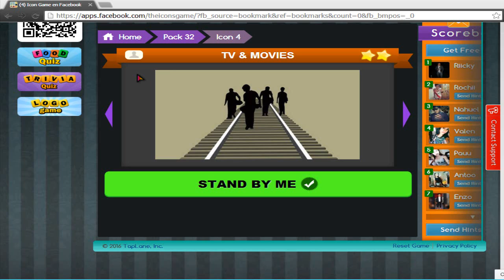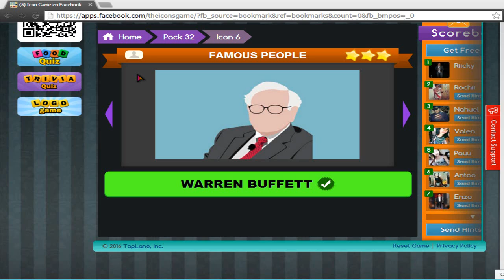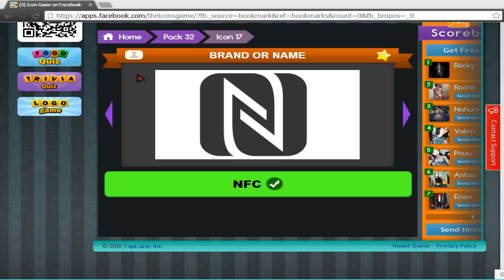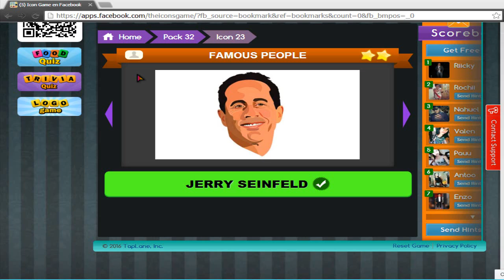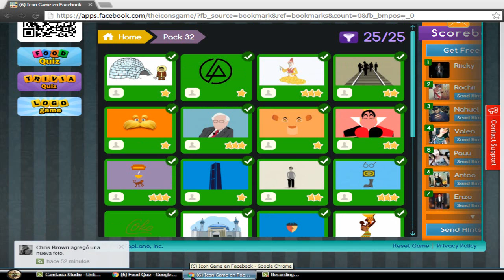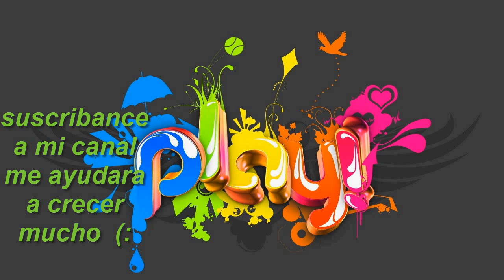32 PACK ICON GAME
el pack 32

búscame en instagram como
rii25cky85

búscame en tumblr como
rii25cky85

agreguen al kiwi como
Riicky Roldan o @ElRiicky